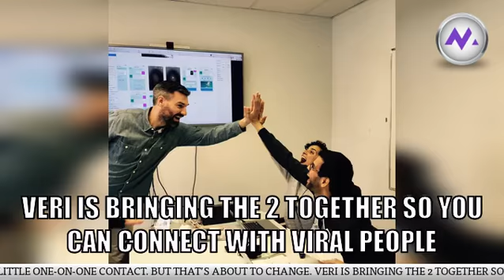Veri app shows who is breaking the internet